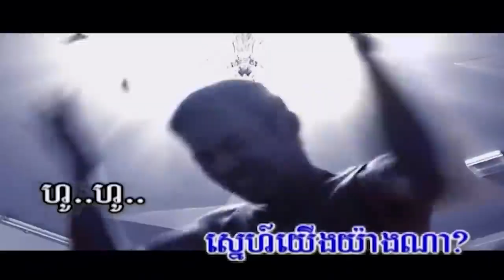ជាប់រវល់ សាន ផានិត